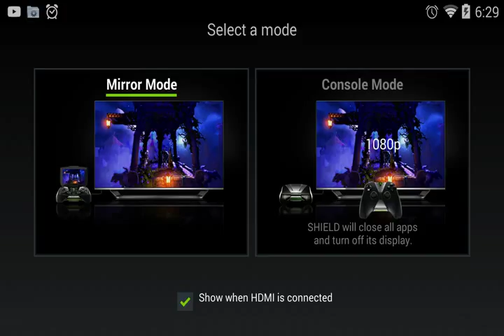Ravensword Episode 48 Let's play